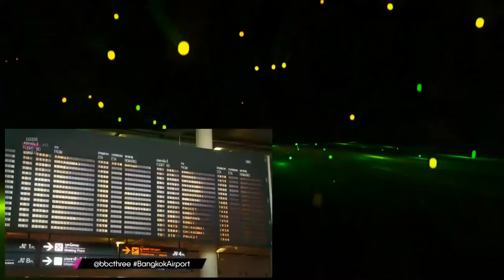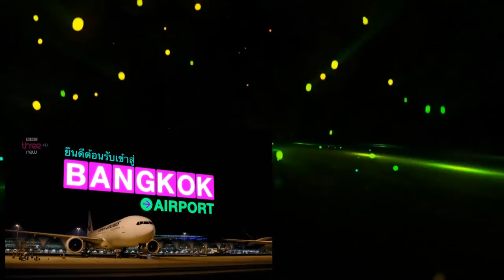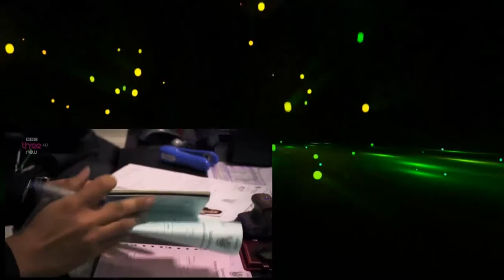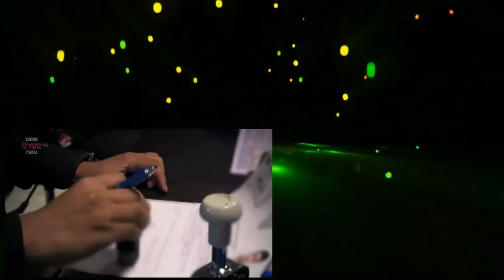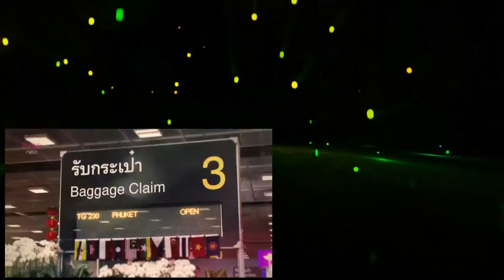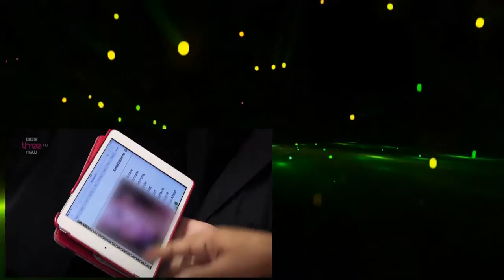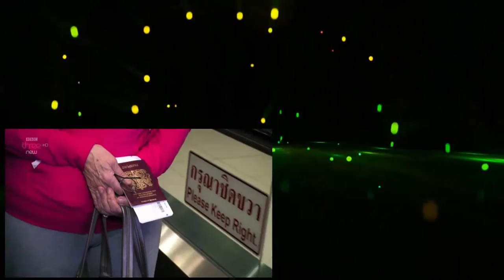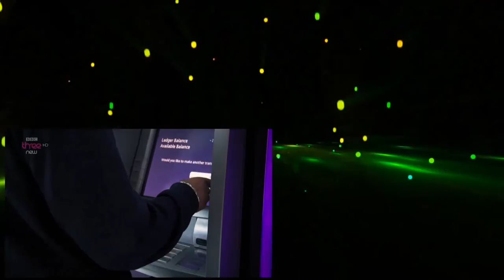Bangkok Airport Series 1 4of6 Love Is in the Air